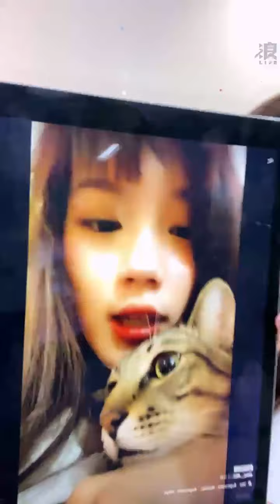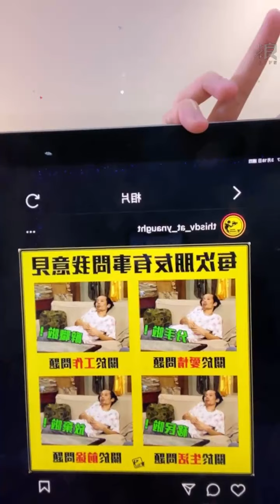2021 03 18 AKB48 TeamTP．Unit Daisy．國興瑀「浪Live」直播